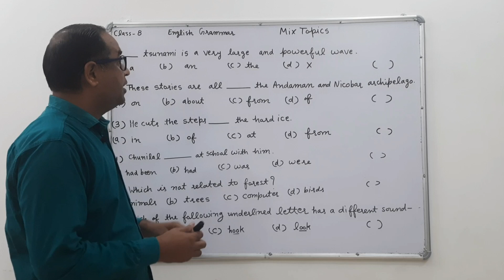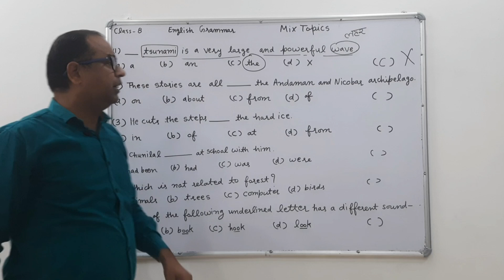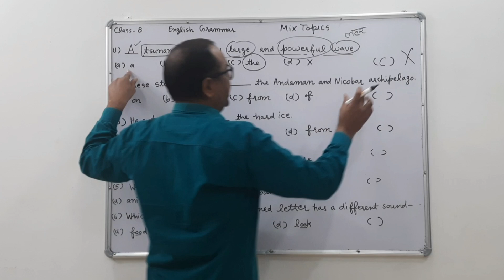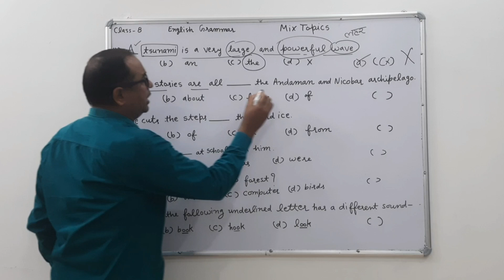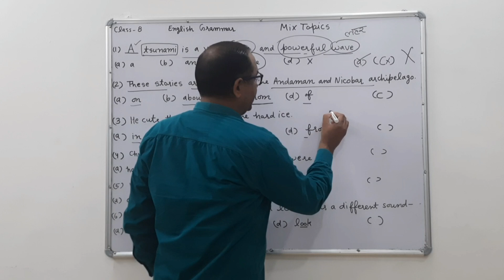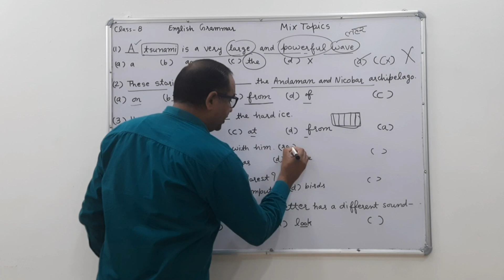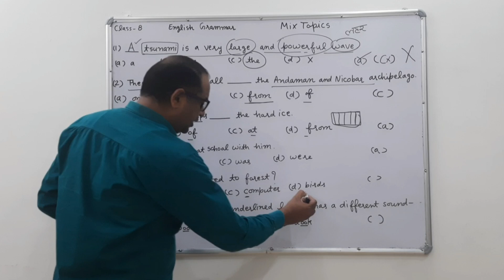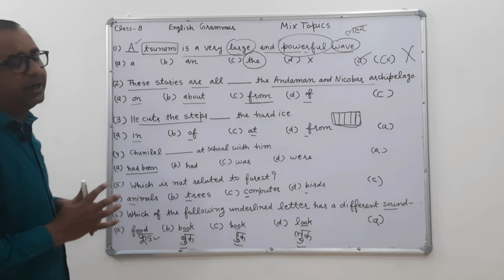Rbse class 8th english grammar most important questions ● rajasthan board class 8th english grammar